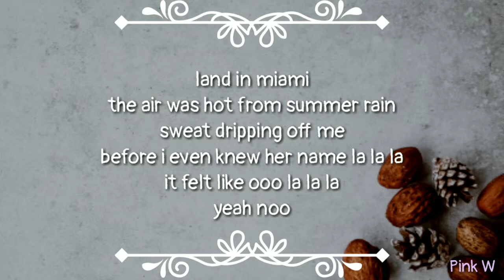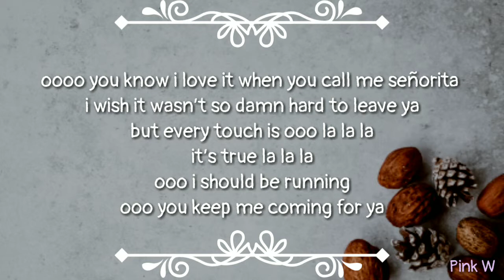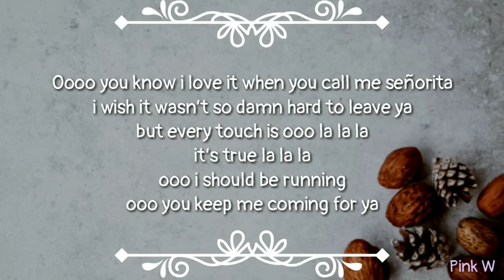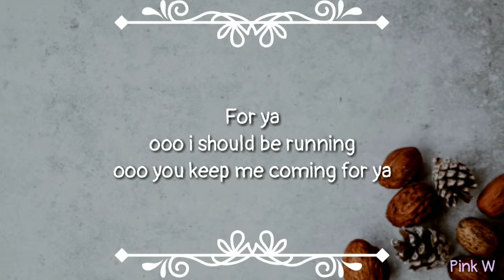Shawn Mendes & Camila Cabello – Señorita